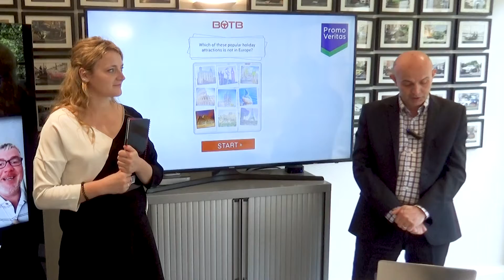Results of BOTB Lifestyle Competition – Week 28 2019